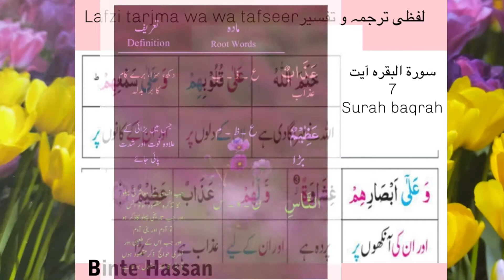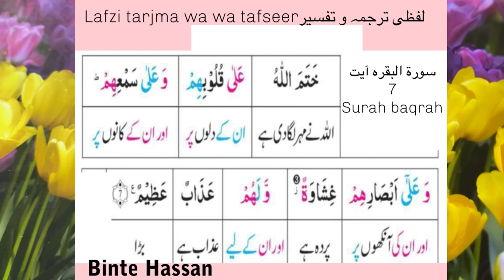Word to word translation and detail of Quran Majeed in urdu, surah baqrah ayah 7 parah 1Binte Hassan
Word to word translation and detail of quran pak
لفظی ترجمہ و تفسیر
🌟Dear viewers this channel is about the different type of islamic knowledge, here you can find in shaa Allah islamic answeres of your questions with reference of Quran wa Hadith.🌻
🌟1 for now we are sending lessons of word to word translations and detail of Quran Majeed
🌟2 course of amar bil meroof and nahi anil munkar
🌟3 answers of islamic questions